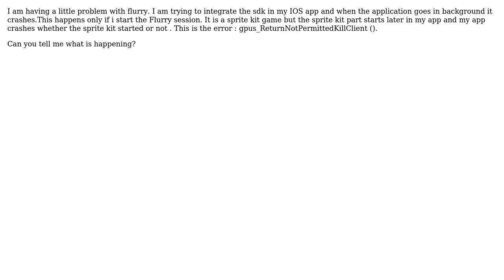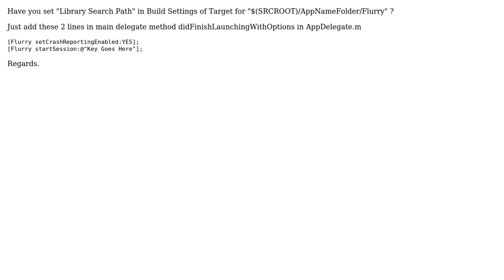My App crashes with Flurry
With thanks & praise to God, and with thanks to the many people who have made this project possible! | Content (except music & images) licensed under CC BY-SA | Music | Images & others | With thanks to user iKing user Dana Marsavela and the Stack Exchange Network Trademarks are property of their respective owners. You are responsible for your own actions.